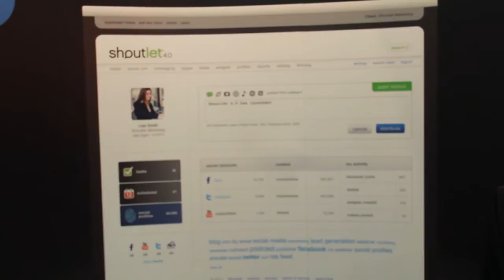TeamCbus sponsor Shoutlet | 2011 Chevy SxSW Road Trip Challenge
NateRiggs.com talks to Eric from Shoutlet, about their new applications.